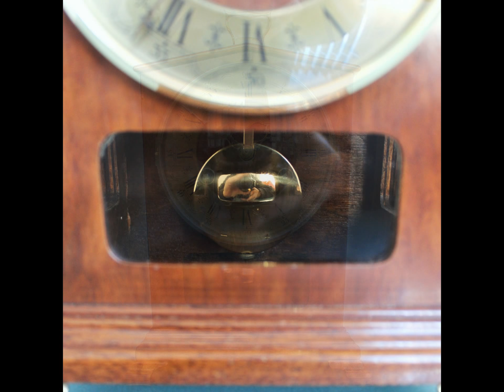PHOTOSHOOT WARMINK WUBA Dutch Vintage HIGH GLOSS Mantel RARE! Clock Double BELL Chime 8 Day